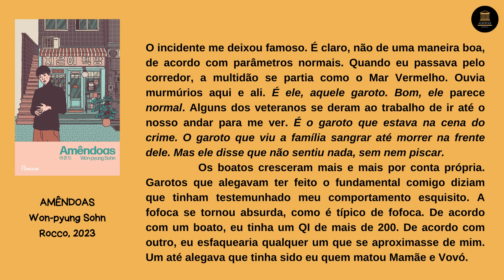AMÊNDOAS - Won-pyung Sohn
Alexitimia é uma condição que faz com que a pessoa não expresse nem reconheça sentimentos.

É o que acomete o personagem Yunjae, que, muito jovem, precisa encarar uma grande tragédia em sua vida, ao mesmo tempo que precisa se relacionar com o mundo que o vê como monstro.

AMÊNDOAS é um livro de Won-pyung Sohn e saiu no Brasil pela Rocco em 2023.

Assista a resenha completa!
Se você já leu esse livro, escreva aqui nos comentários a sua opinião. .

Compre na Amazon com o nosso link. Assim a gente ganha uma comissãozinha.
Temos inclusive uma página de sugestões de livros lá dentro do site da Amazon.

Para o envio de livros:
Jardim Morumbi
Londrina/PR
86035140